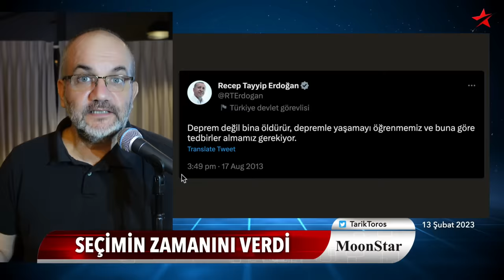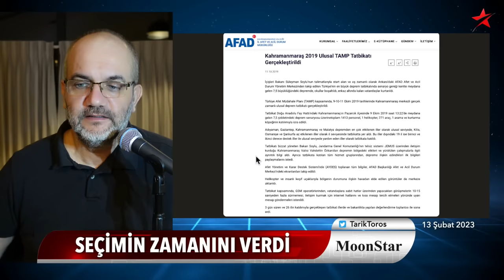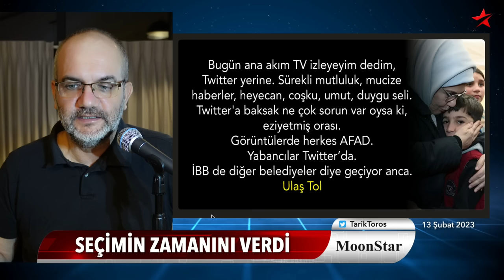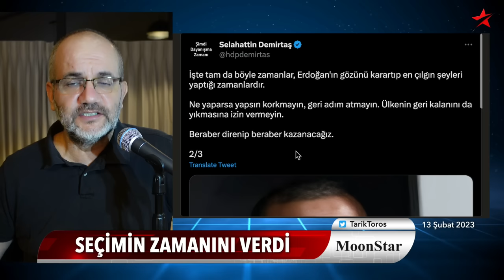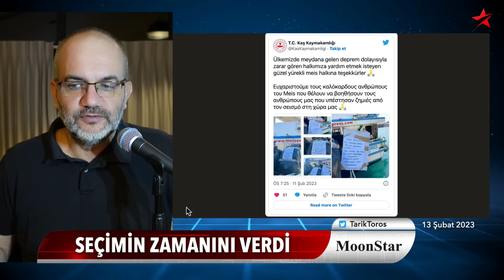Devlet biliyordu; Erdoğan seçimin zamanını verdi | Tarık Toros | Manşet | 13 Şubat 2023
13 Şubat 2023

• Devlet biliyordu
• Erdoğan seçimin zamanını verdi
• Komşular yardım kuyruğunda
• Güvenlik ve asayiş sorunu ciddi..
• BM Koordinatörü: Hayatımda böylesini görmedim
• Yeni sembol fotoğraf..